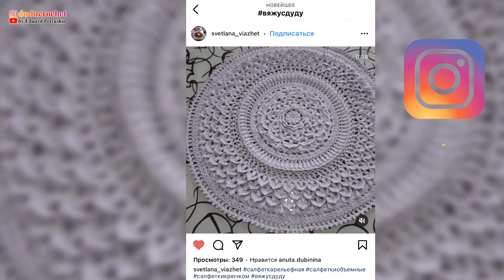Скатерть крючком, Амалия, 1-3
Скатерть крючком
Пряжа - 100% мерсеризованный хлопок, 1000 м / 150 г
Расход пряжи около 3700 метров